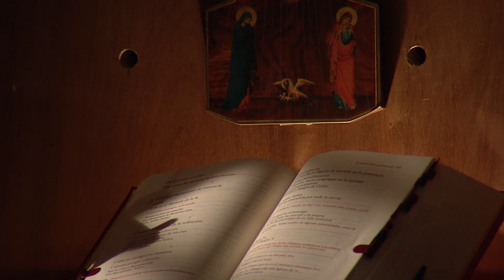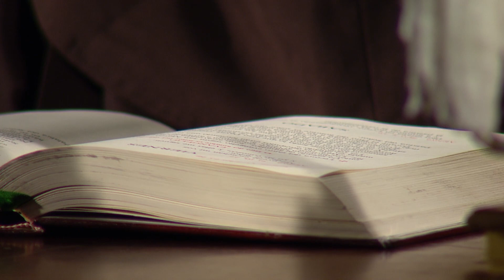Evangelio Del Día | Lectio Divina (21 De Julio De 2017) - Tele VID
Lectio Divina es la forma de iniciar el día con la lectura del evangelio de hoy con la guía de Luis Enrique Orozco